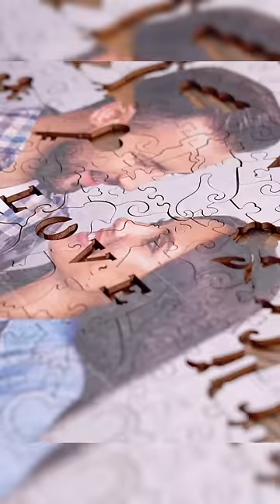Personalized Photo Puzzle Wooden Jigsaw Puzzle Gifts | Woodbests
🌲 Original & Renewable wood board
🧩 Unique pieces & Creative designs
💝 Great as a gift & Family game
🔥 Come to start your challenge

1. All cut from Basswood, 3 mm thick.
2. When the box opens, you will feel the woody aroma.
3. To create all these graceful figures, we used a high-precision laser.
4. Time with Woodbests Wooden Puzzle will fly by.